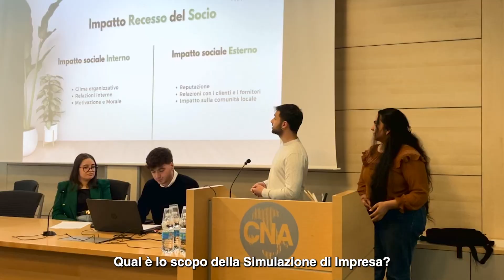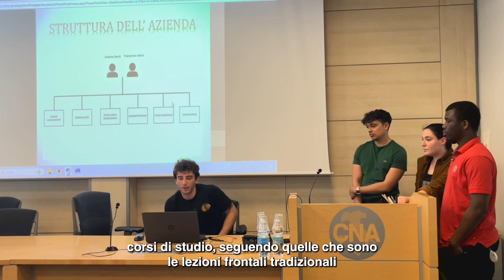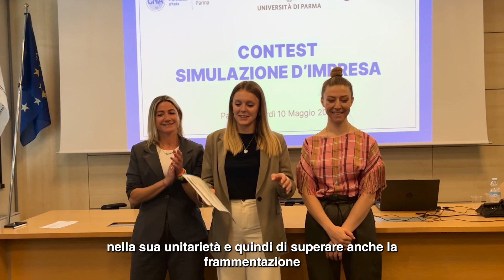Contest di Simulazione d’Impresa CNA Next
Contest di Simulazione d’Impresa CNA Next in collaborazione con il Dipartimento di Economia dell'Università degli Studi di Parma.